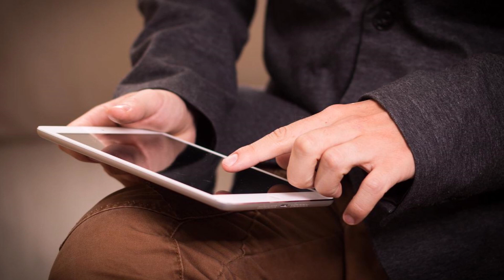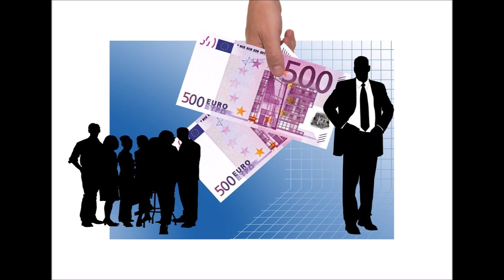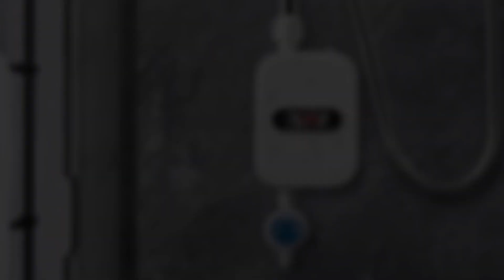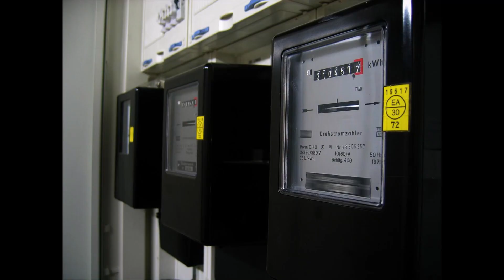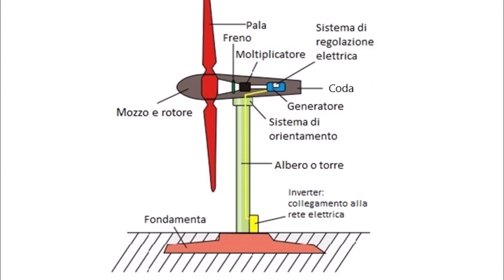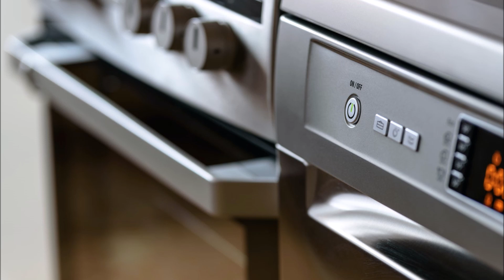Conviene Costruire Da Soli, o Acquistare Un Mini Generatore Eolico?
Conviene Costruire Da Soli Un Mini Generatore Eolico, o Meglio Acquistare (magari in offerta) un Kit da assemblare?
Sostenibilità, Risparmio e Consigli Pratici.
E'davvero sostenibile? Genera energia elettrica a costo zero? Si risparmia sulle bollette? Meglio Costruire un aerogeneratore fai da te, o meglio acquistarne uno?
Le risposte a queste domande le trovi racchiuse in questo video.

Generatori Eolici miglior rapporto qualità / prezzo.

Generatore eolico 1600W 48V
Generatore eolico 48 v/2000 W BLACK EDITION